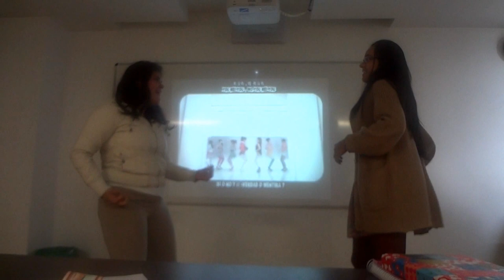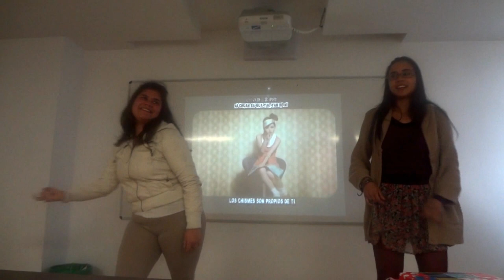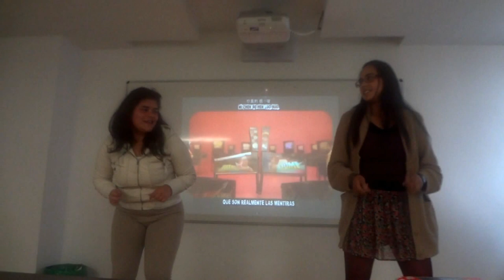有没有 BY2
美人鱼浪漫传说 到底是不是真的
Mei ren yu lang man chuan shuo dao di shi bu shi zhen de
百慕达的三角洲 是否真的有外星人
Bai mu da de san jiao zhou shi fou zhen de you wai xing ren
哪位明星变好多 丑小鸭变天鹅
Na wei ming xing bian hao duo chou xiao ya bian tian e
哪天会交男朋友 你又为何那么 care
Na tian hui jiao nan peng you ni you wie he na me care

听说 听说 总是 喜欢道听途说
Ting shuo ting shuo zhong shi xi huan dao ting tu shuo
什么 闹什么
Shen me nao shen me
爱传八卦谣言 的你
Ai chuan ba gua yao yan de ni

[Chorus]
有没有 (有没有 有没有)
You mei you (you mei you you mei you)
喔 有没有 (有没有)
Wo you mei you (you mei you)
信就信 否就否
Xin jiu xin fou jiu fou
真相反正没人懂
Zhen xiang fan zheng mei ren dong
不要再问了 (有没有)
Bu yao zai wen le (you mei you)
你真的 很啰唆
Ni zhen de hen luo suo
我跟他 到底有没有牵手
Wo gen ta dao di you mei you qian shou
气死你 气死你 偏不说
Qi si ni qi si ni pian bu shuo
有没有 喜欢你 要你猜破了头
You mei you xi huan ni yao ni cai po le tou

Repeat *

Repeat **

闹 now 闹 now now
Nao now nao now now

Repeat Chorus

有没有 不要再问了
You mei you bu yao zai wen le
有没有 气死你 气死你 偏不说
You mei you qi si ni qi si ni pian bu shuo
有没有 你真的 很啰唆
You mei you ni zhen de hen luo suo
有没有 爱不是说说 就能成功
You mei you ai bu shi shuo shuo jiu neng cheng gong

Repeat Chorus